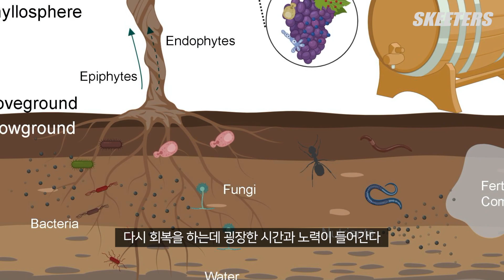와이너리에 불이 나면 생기는 일 | 호주 산불 피해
호주에 어마무시한 산불이 전국적으로 발생했었고 피해는 아직도 현재진행중이에요.

어서 피해로부터 복구되길 기도합니다!